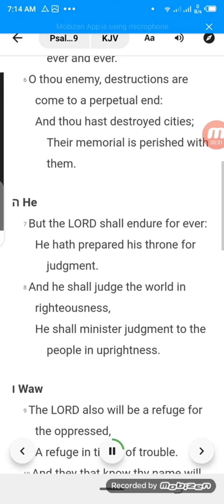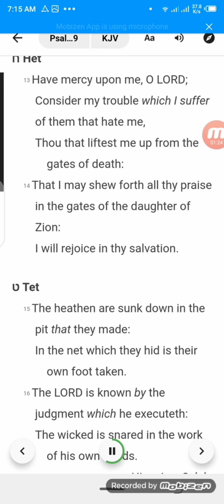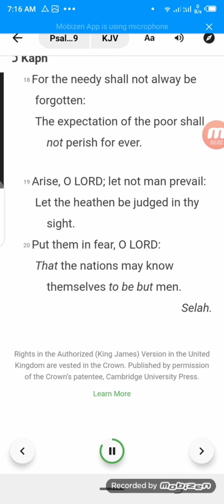morning devotion. the Lord shall endure forever. psalm chapter 9